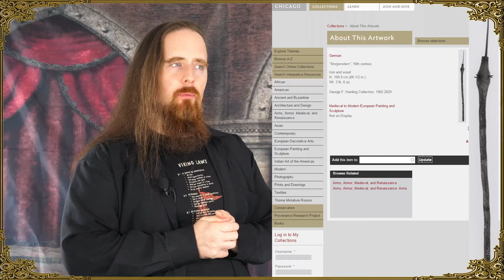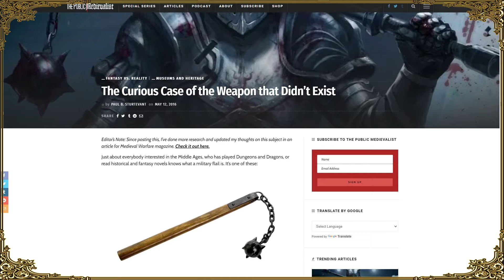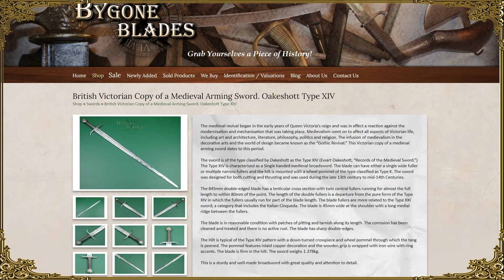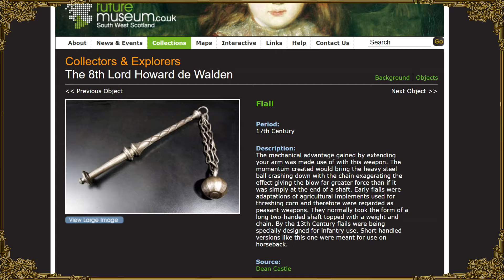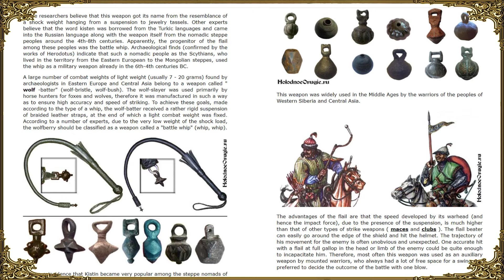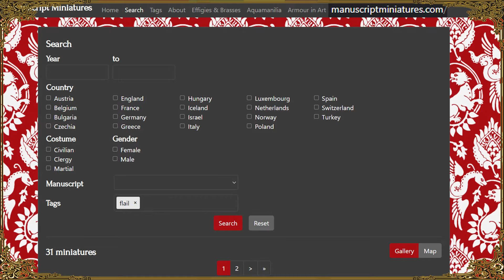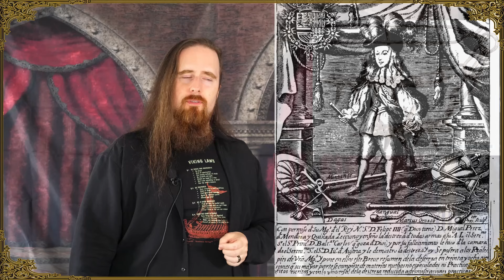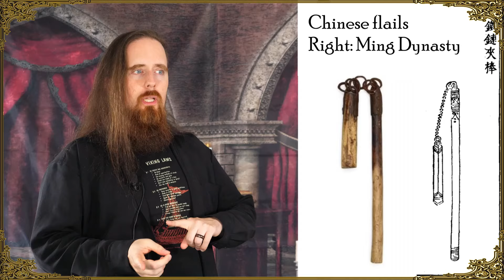Military Flails Didn't Exist? - Lets Take a Closer Look!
The flail (often inaccurately called "morning star") is one of the most iconic arms of the Middle Ages. Except that some historians think that it was not a real medieval weapon that saw actual use in combat.

So in this video I discuss the available evidence (practical considerations, museum pieces, and historical pictures) and give you my opinion on the topic. It briefly touches on the nunchaku but it's not about the drama(?) that Shadiversity's video seems to have stirred up. :)

*** Sources ***

German flail, ca. 1520/30

17th century flail with large, smooth ball and multiple chains

Piotr N. Kotowicz, Early Medieval War-Flails (Kistens) from Polish Lands

*** Music ***

Outro:
"Highland Storm" by The Slanted Room Records